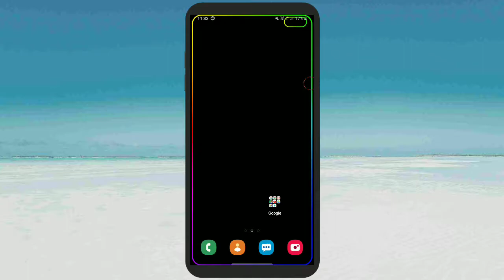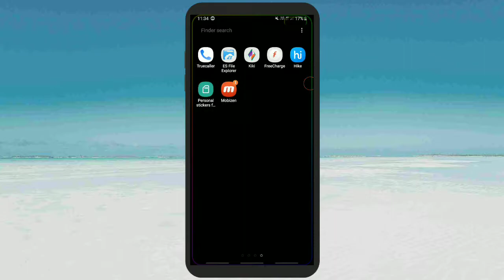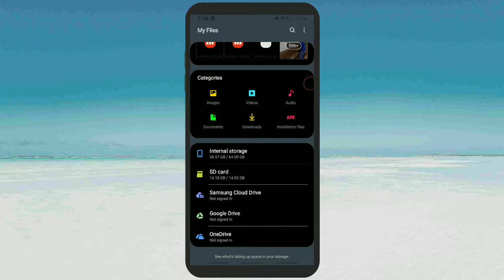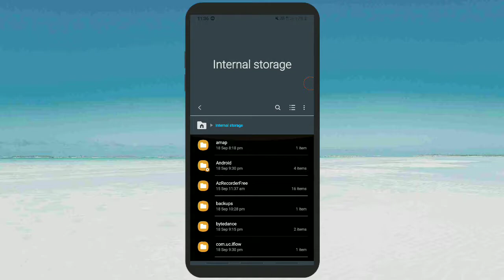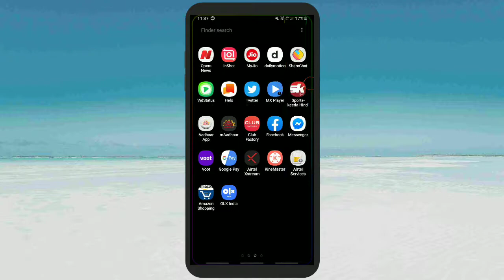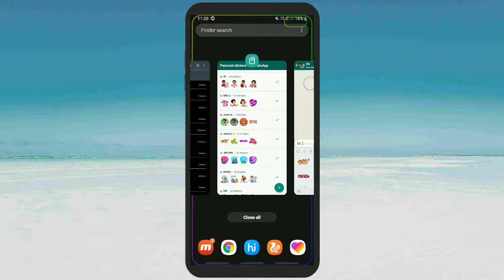व्हाट्सएप में हिंदी स्टीकर कैसे उपयोग करे |How to use Hike hindi sticker in whatsapp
video is for educational purpose only.Copyright Disclaimer Under Section 107 of the Copyright Act 1976, allowance is made for "fair use" for purposes such as criticism, comment, news reporting, teaching, scholarship, and research.

Follow  me👉